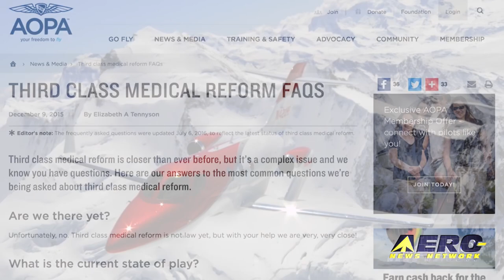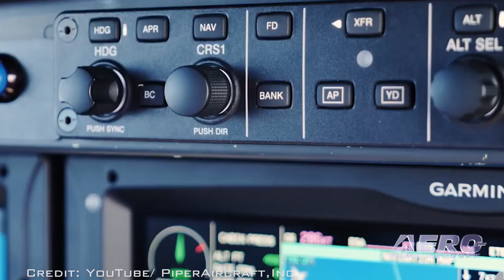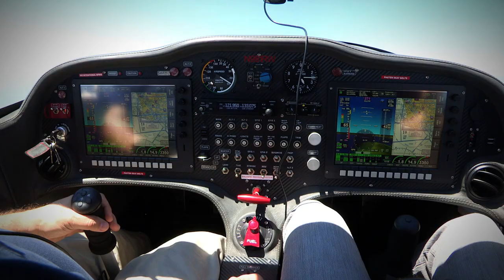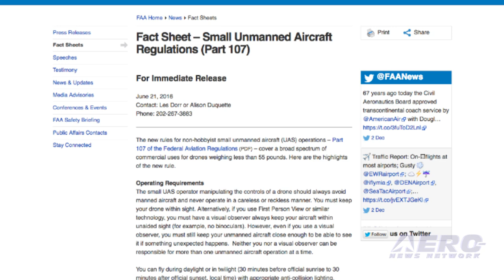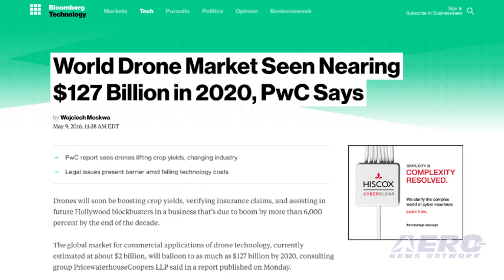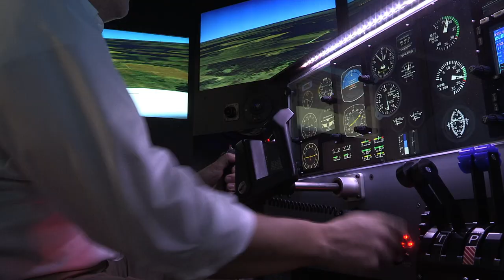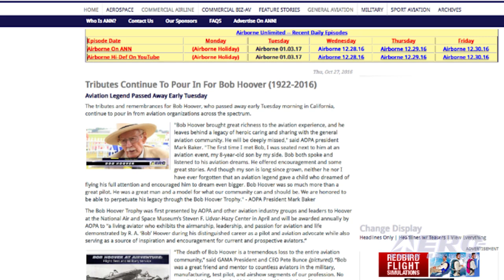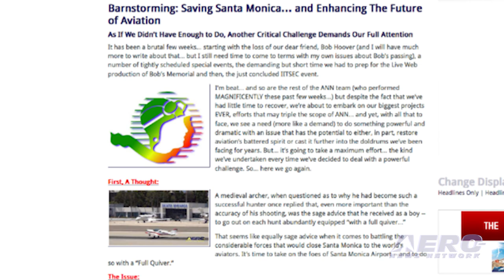Special Airborne 01.03.17: Airborne Reviews 2016--Firsts, Regs, Drones, Oh My!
Also: HondaJet, Piper M600, B-29, EAA STCs, Part 23, SpaceX, Blue Origin, Solar Impulse, Bob Hoover, John Glenn...

2016 proved to be a year of milestones in so many areas of our aviation and aerospace business. One of the great stories is the beginnings of deliveries of HondaJet’s unique addition to the personal jet family of aircraft. It’s been long in coming, but it’s been a steady march from early development to certification, production, and delivery. In a business that’s been struggling, HondaJet got the job done. Piper Aircraft introduced their new M600 single-engine turboprop aircraft last year. Piper said they had a vision of developing their M-series aircraft into a new model that could set new standards. The result is their M600 which combined a familiar look with new aerodynamics and avionics to create proud addition to the Piper line that started with the humble Piper Cub. On a Sunday in July of last year we all watched as the B-29, named Doc, took flight. A group of dedicated people, now known as The Friends of Doc, started a project to restore the World War-Two era bomber to flyable condition in 1987. Since then, the struggle to bring this proud aircraft back to life has continued. To see and hear this grand old airplane in flight is awe-inspiring. All this -- and MORE in today's episode of Airborne!!!

Airborne 01.03.17 is chock full of info in this Daily News Episode, Tuesday, January 3rd, 2017... Presented by Aero-TV veteran videographer and Airborne Hosts Brianne Cross and Christopher Odom, and supported by ANN CEO/Editor-In-Chief Jim Campbell, Chief Videographer Nathan Cremisino, and Aero-Journalists Tom Patton, and Earl Downs, this episode covers:

Flying Firsts: HondaJet, Piper M600, B-29
Regulations: Third Class Medical, EAA STCs Amateur Avionics, Part 23
Drones, Regulations, Future Outlook & Drone Report
Loss of Bob Hoover and John Glenn
Looking to 2017
SpaceX
Blue Origin
ISS Year in Space
AF Bomber B-21 & F-4 Phantom final flight
Solar Impulse